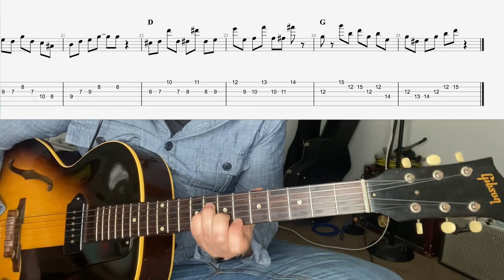Maddox brothers and Rose - "George's Playhouse Boogie" (Roy Nichols guitar solo transcription)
Transcribed a Roy Nichols solo from his early days in the Maddox Brothers and Rose band. The tunes call "George's Playhouse Boogie", not sure of the exact date it was recorded but it was between 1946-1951. Its pretty cool hearing a young Roy pre Haggard and The Strangers! It's a great solo to learn and absorb some western swing chops, its easy to play & understand. Just dealing with I-IV-V changes, and most of the lines played are out of simple chord shapes.